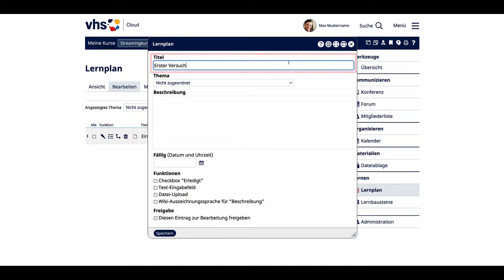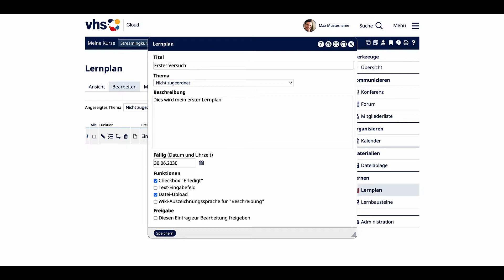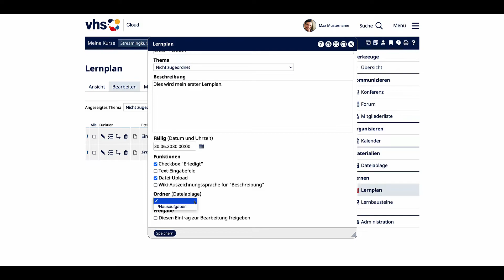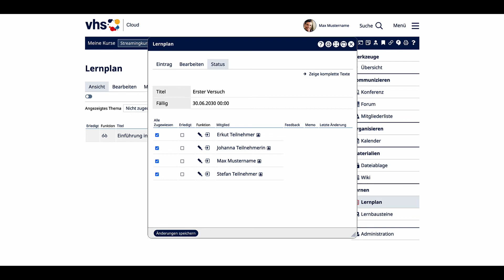vhs.cloud: Wie erstelle ich einen neuen Lernplan?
Dieser Hilfefilm zeigt, wie Sie einen neuen Lernplan erstellen. Er zeigt Schritt für Schritt wie Sie mit dem Lernplan eine sinnvolle Übersicht über die Lerninhalte in Ihrem Kurs erstellen können und erklärt, welche Funktionen Sie darin einbinden können. Dieses Video richtet sich an Kursleitungen.

Weitere Informationen zu der Funktion „Lernplan“ finden Sie im Supportbereich der vhs.cloud